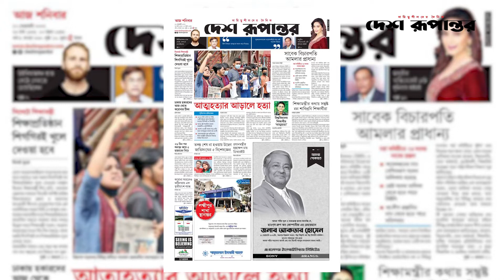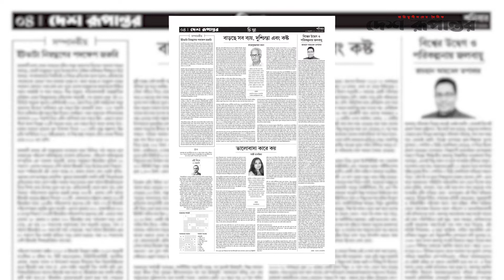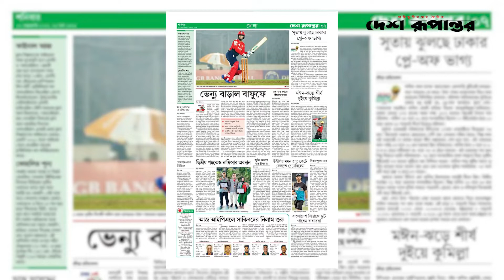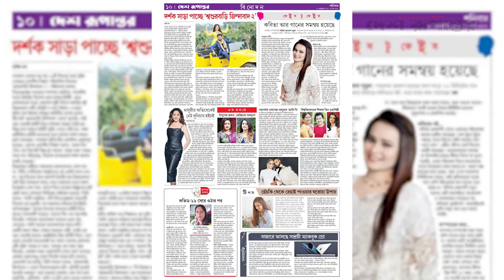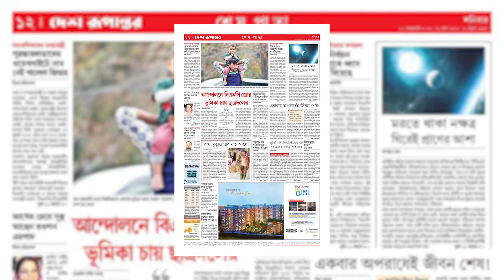Ajker Desh Rupantor । আজকের দেশ রূপান্তর ১২ই ফেব্রুয়ারি, ২০২২ । দেশ রূপান্তর